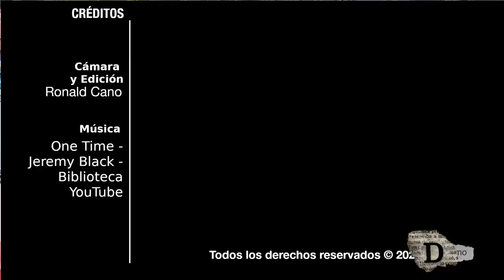Media Maratón de Bogotá 2023: El río naranja se tomó Teusaquillo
Deportes | Se llevó a cabo una nueva edición de la Media Maratón de Bogotá. En esta ocasión la edición oficial de 21 Kms, fue ganada por la keniata Daisy Kimeli, en la categoría mujeres; y el marroquí Omar Ait Chitachen, en la categoría hombres. La mejor colombiana fue Angie Orjuela en el 3er lugar y el mejor colombiano fue John Tello en 5to lugar. Nuevamente la edición recreativa de 10 Kms, llenó la calle 53, donde desde distintos lugares y de variadas formas el público animó a quienes decidieron retarse y completar el recorrido.